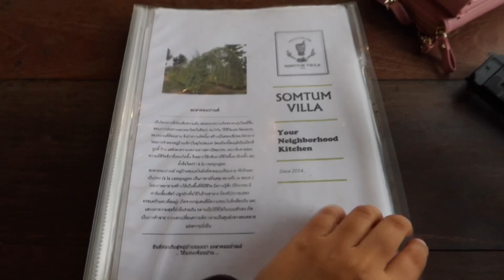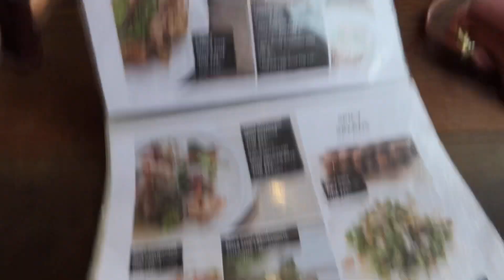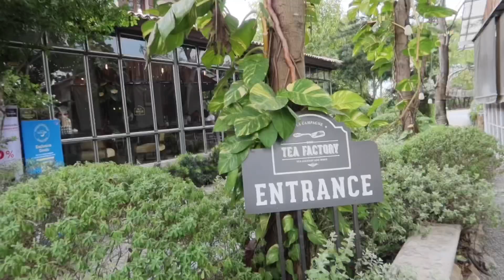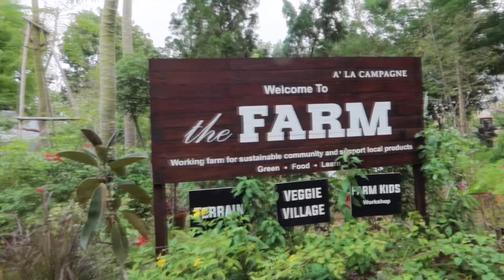A La campagne pattaya ส้มตำวิลล่า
A La campagne pattaya พากินส้มตำ